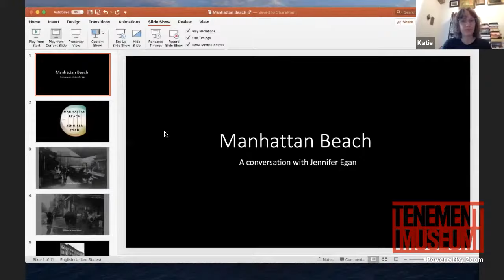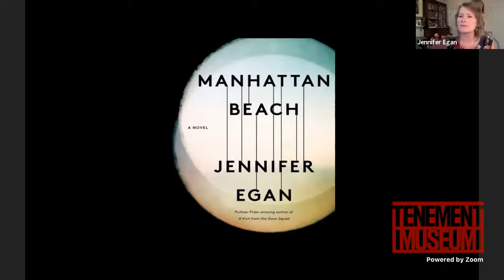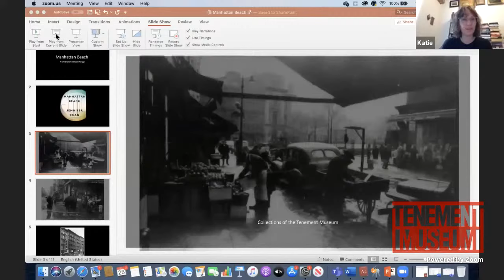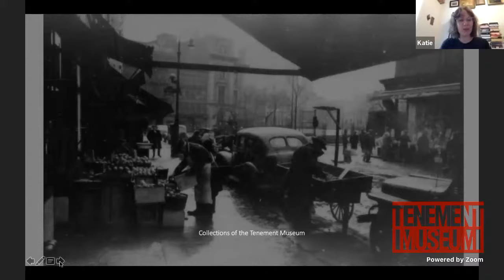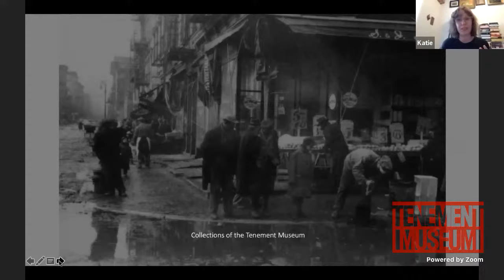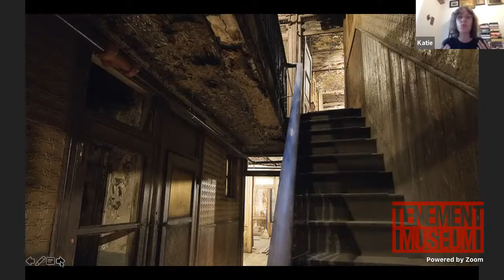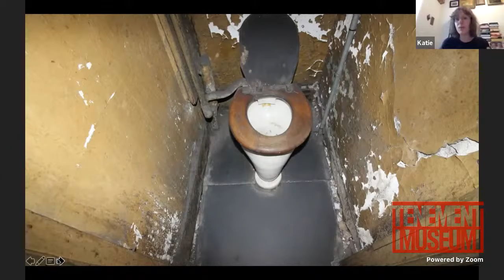Book Talk: Jennifer Egan's Writing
Enjoy a virtual book talk with Jennifer Egan, the author of The Invisible Circus, Look at Me, Emerald City and Other Stories, The Keep, and A Visit From the Goon Squad. Her most recent novel, Manhattan Beach, a New York Times bestseller, was awarded the 2018 Andrew Carnegie Medal for Excellence in Fiction. Manhattan Beach takes place during the World War II era and tells the haunting and propulsive intertwined stories of heroine Anna Kerrigan, the Brooklyn Navy Yard’s only female diver, her father Eddie Kerrigan, who works for both the union and the mob, and nightclub owner Dexter Styles, Eddie’s complex and charismatic boss.

Jennifer is joined in conversation by the Tenement Museum’s Associate Director of Visitor Services, Katie Baker-Barricks. They focus on Egan’s earlier work and how it led her to a new genre for Manhattan Beach. And maybe we’ll get to find out how this strange time has dictated what she’s working on next!

*This program was held on July 28, 2020 but will continue to be available on our YouTube channel following the LIVE screening

VISIT: We're back! Get your tickets now for on-site building and walking tours, as well as virtual tours of our historic buildings

DONATE to support more public programs like this at the Tenement Museum